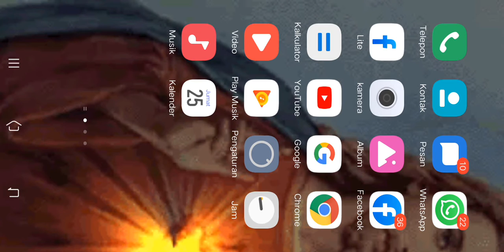putaran terakhir turLIGA SEKADAU GRUB:A VS GRUB:B